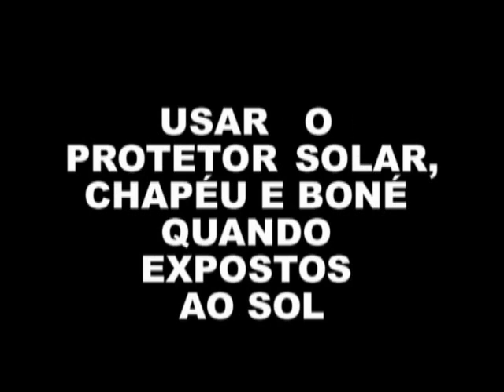AUTOEXAME BUCAL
Aprenda mais lendo o texto de AUTOEXAME BUCAL,